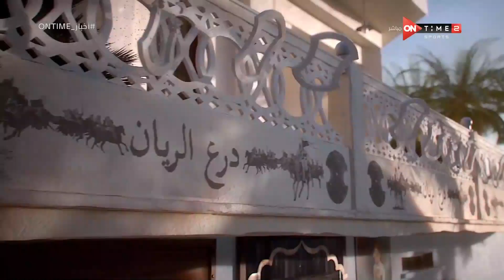أخبار ONTime - حلقة الجمعة 16/12/2022 مع لينا الطهطاوي - الحلقة الكاملة